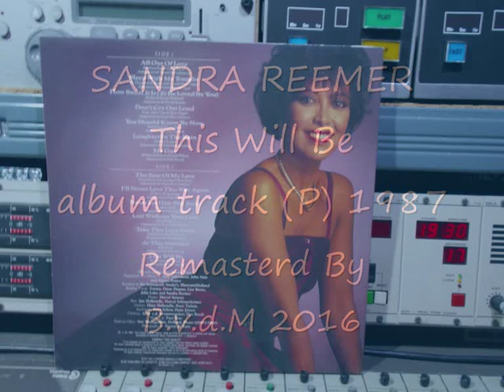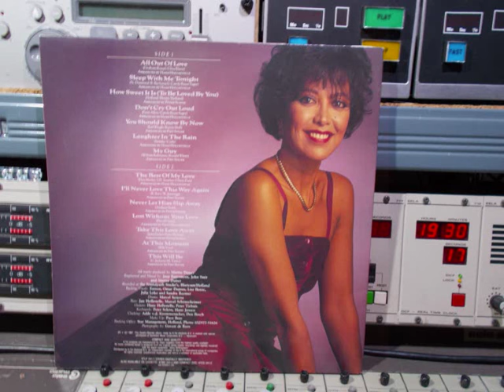Sandra Reemer This Will Be Remasterd By B v d M 2016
Sandra Reemer This Will Be
Track van het album: the best of my love 1987
Produced: Martin Duiser
Engeneered and Mixed by:
Jaap Eggermond,  Jhon Smit & Martin Duiser.
Recorded at the SOUNDPUCH Studio’s, Blaricum / Holland.
Backin Vocals: Forrest, Omar Dupree, Lisa Boray,
Julia Loko and Sandra Reemer.
Drums: Marcel Serierse.
Guitars: Jan Hollestelle, Peter Tiehuis.
Keyboards: Peter Shön, Hans Janssen.
Clothing: Addy van de Krommenacker, Den Bosch.
Make up: Paco Beaz.
Photography: Govert de Roos.
Op K-Tel Records Nr: KTLP 241-1
© & (P) 1987 this Sandra Reemer album,
made by K-Tel Records ( HOLLAND ) B.V.
is realized with special permission of,